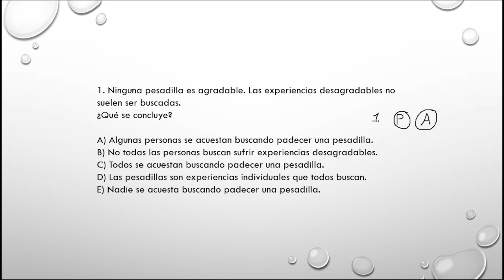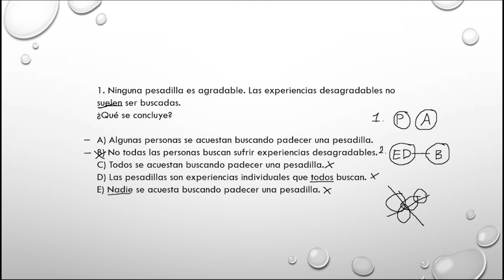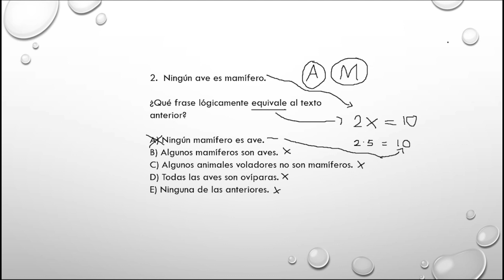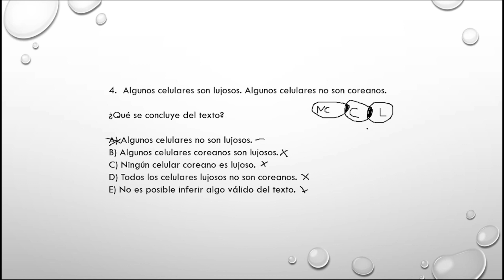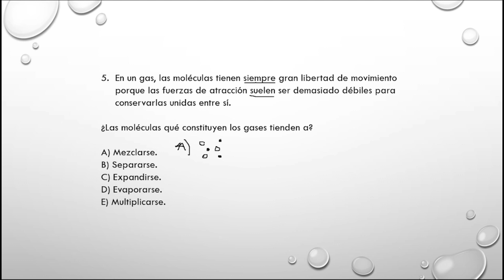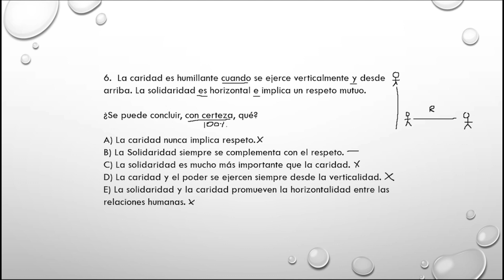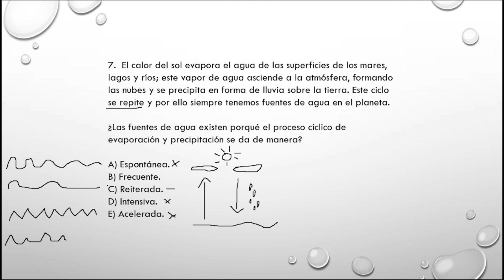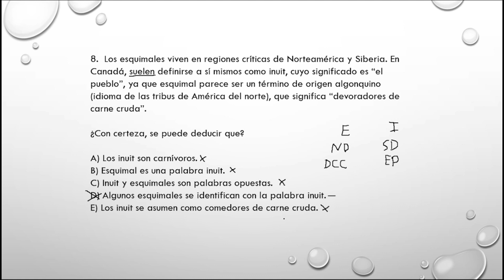Semana 7, Razonamiento Verbal, Curso PAA, Grupo 1, 2024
Lección Asincrónica